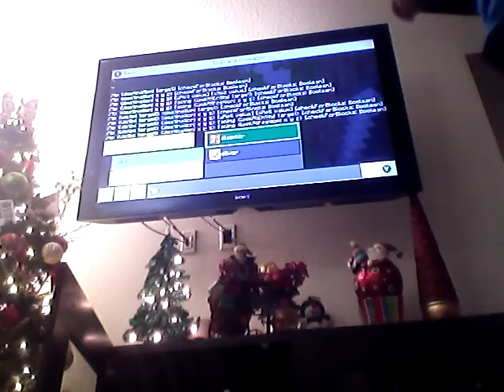oliver quits minecraft manhunt